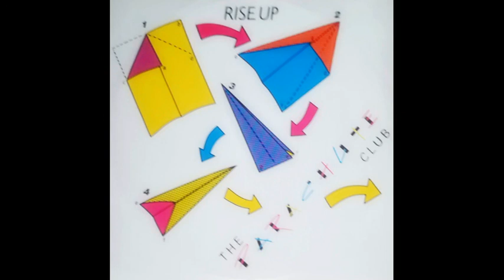THE PARACHUTE CLUB - RISE UP (EXTENDED VERSION) - SIDE A - 1984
THE PARACHUTE CLUB
RISE UP (EXTENDED VERSION)
SIDE A
1984
12" INCH.